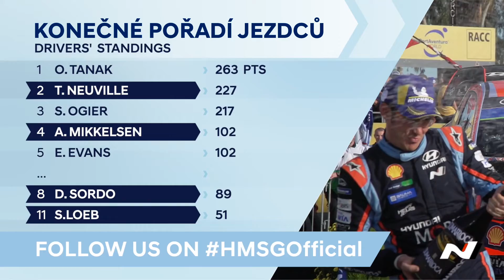HMMC TV 102/2019 | Hyundai je vítězem WRC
Známe konečné pořadí Mistrovství světa v rallye, které letos překvapivě skončilo ve Španělsku. Kvůli lesním požárům bylo totiž zrušeno posledního kolo v Austrálii. Důležité ovšem je, že náš tým se stal vítězem Mistrovství světa a my mu moc gratulujme!